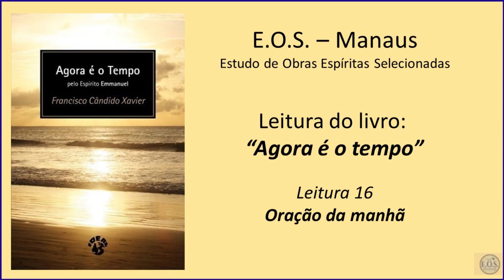Agora é o tempo - Leitura 16: Oração da manhã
Leitura realizada pelo Grupo EOS, em Manaus, do livro "Agora é o tempo”, ditado pelo Espírito Emmanuel e psicografada por Francisco Cândido Xavier, em 1985. Publicado pelo IDE - Instituto de Difusão Espírita.

O tempo voa e todos aspiramos a encontrar, na menor parcela de tempo, a informação ou o esclarecimento rápidos, que nos amparem nos estreitos pedaços de tempo de que dispomos, de modo a saber como aproveitar o tempo nas conquistas espirituais que se nos fazem necessárias.
Todas as páginas guardam unicamente o propósito de afirmar a nós mesmos que hoje é o tempo mais valioso que o Senhor nos concede, a fim de que possamos solucionar os nossos problemas e fazer o melhor.